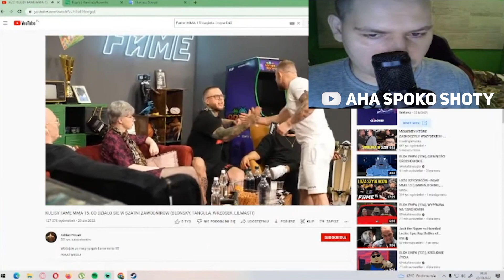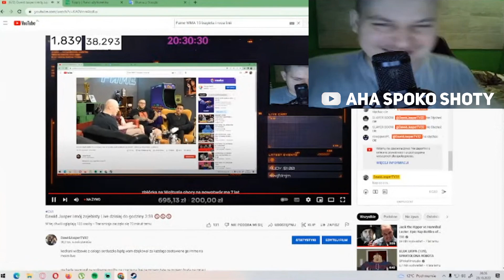DAWID JASPER I KONFERANSJER